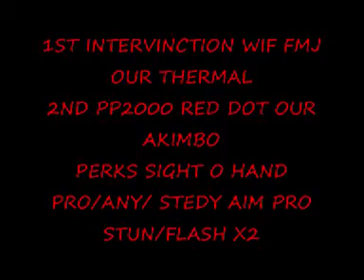MODERN WARFARE 2 GOOD CLASSES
IF U DONT LIKE DONT BE RUD OK